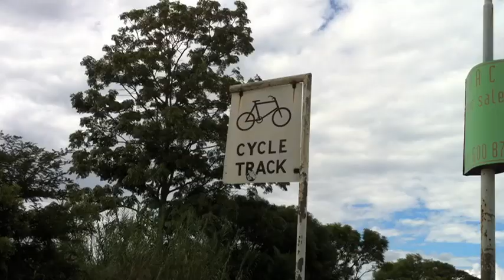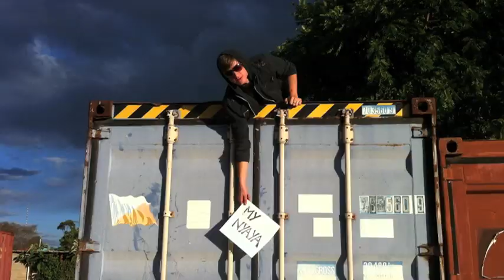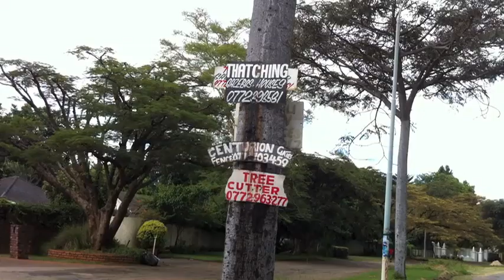Mbichana Boys - Washaya Nyaya (Official Video)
The Mbichana Boys launch their second music Video that puts a light twist on issues that people face in Zimababwe. Everybody has a story. This song encapsulates the fun loving attitude of Zimbo's worldwide and the "Make a Plan" syndrome that they've all come to know and appreciate. Don't let your Nyaya (Story) go Washaya!